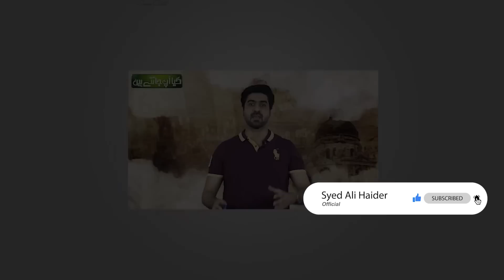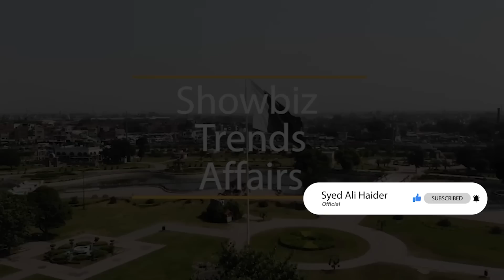What Happened With Army Chief Gen Asim Munir? Inside Story by Syed Ali Haider